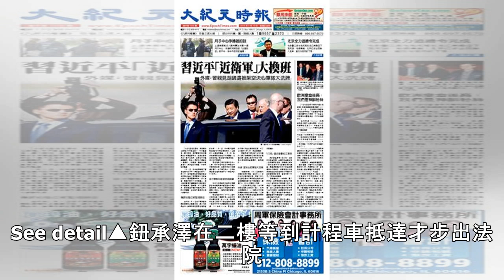為性侵案再度開庭 鈕承澤面帶微笑快閃拒受訪